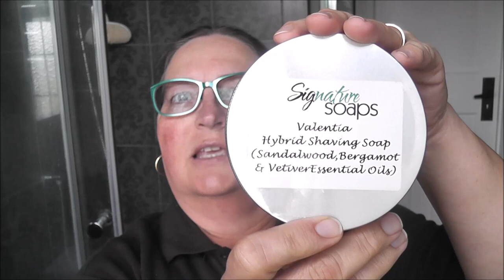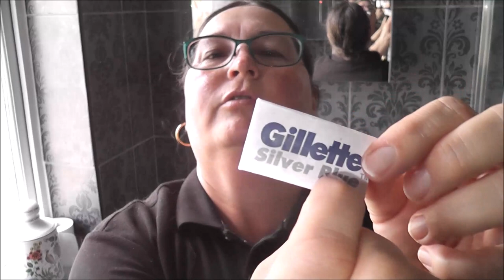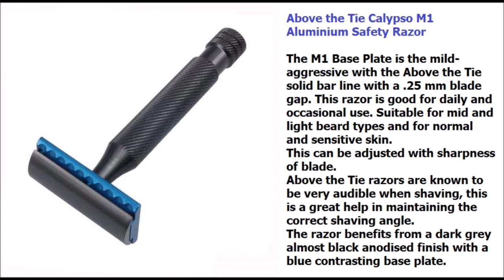*Valencia* DE Razors Face & Legs Shave - B&B Lather- Signature Soaps UK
I am exploring Signature hybrid soaps this time the Valencia scent.
I shave my face and my legs with two different razors same soap to see what the difference is in feel and performance.
I use a cleanser as a pre shave and a serum creme combo after and for the legs an after balm